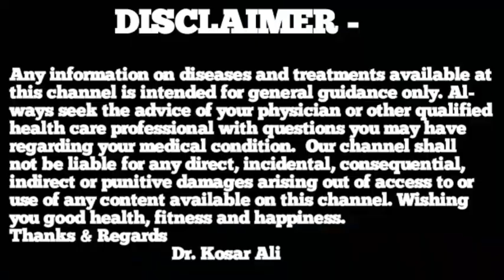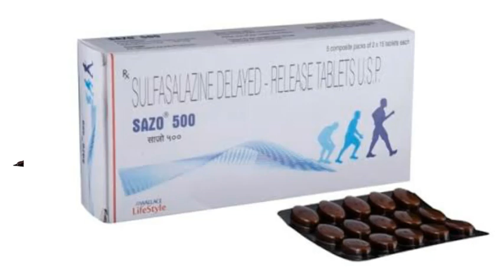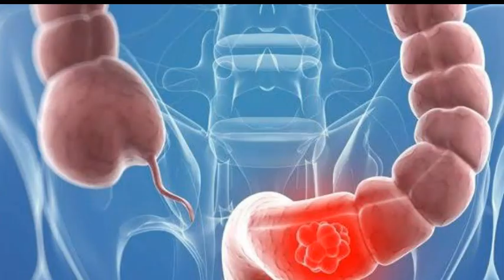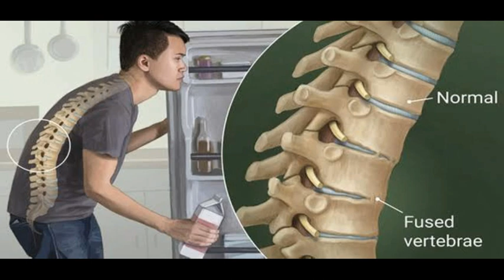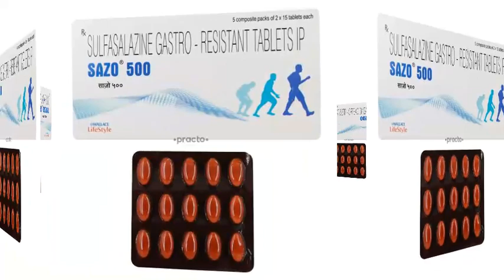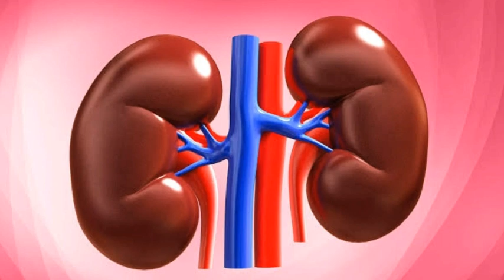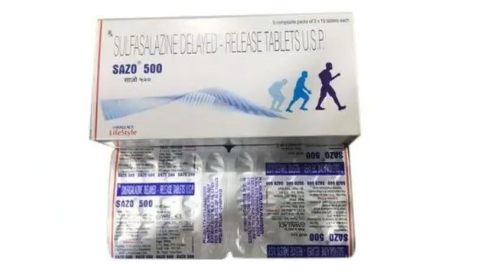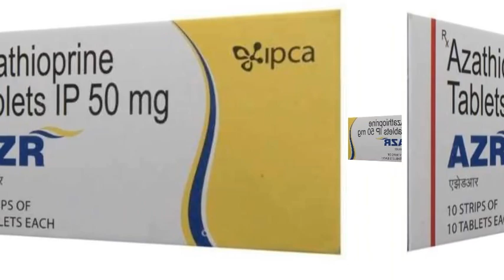SAZO 500 TABLET, USE,DOSE, SIDE EFFECT, रुमेटाइड आर्थराइटिस,अल्सरेटिव कोलाइटिस की दवा साज़ो टैबलेट,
Sazo 500 Tablet is a medicine used to treat various inflammatory conditions of the joints (joint pain, psoriatic inflammation, ankylosing spondylitis), skin (psoriasis), and intestine (ulcerative colitis, Crohn's disease). Is done for. Is.
Sazo 500 Tablet एक औषधि है जिसका इस्तेमाल जॉइंट्स की भिन्न-भिन्न स्वेलिंग रिलेटिव परिस्थितियों (जोड़ों का प्रदाह, सोरियाटिक आमवात, एंकिलॉज़िंग स्पॉन्डिलाइटिस ( spondylitis )), स्किन (सोरायसिस), और आंत (अल्सरेटिव कोलाइटिस, क्रोहन बीमारी) के उपचार के लिए किया जाता है।dr education PLEASE SUBCRIBE LIKE SHARE.

you're quarries

sazo 500 किसके लिए प्रयोग किया जाता है

साजो दवा क्या है

Sazo 500 Tablet uses

Sazo 500 Tablet price

Sazo 1000 Tablet Uses in Hindi

Sazo 500 Tablet dosage

Sazo 500 Uses and Side Effects